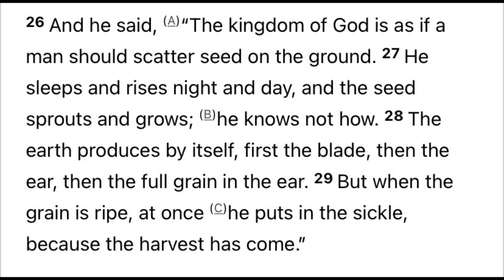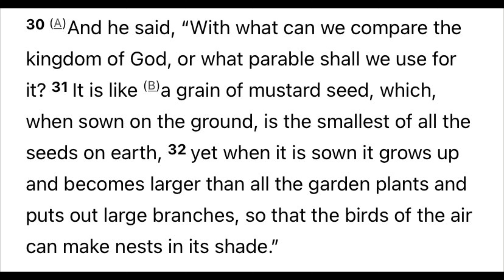Great Things Come in Small Packages (Mark 4:26-34) A sermon by Pastor Jon Bjorgaard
Did you know that great things can come in small packages?  In this text we will take a look at two parables that bring that fact to light.  So often in life it is not the biggest things that are the most important, the small things in life can be what leads to greatness.  God's Kingdom started small with quality relationships with God and others that grew and transformed the world.  We may at times feel small or insignificant, but God can use us to do great things.  This sermon will lay out that pathway.

Video link to the 16 Baptisms at East Bethlehem

Pastor Jon is a pastor, coach and consultant who focuses most of his time serving at Holy Cross Lutheran Church located at 3110 N. Hayden Rd., Scottsdale, Az. 85258.